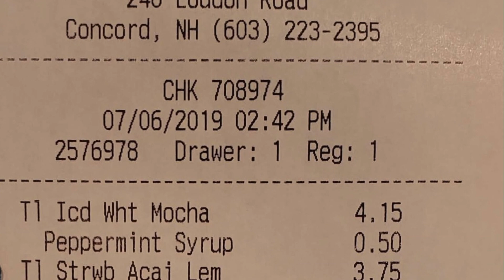Trying out my subscribers FAVORITE Starbuck's drink for a WEEK!!! ~Ft. My Brother~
I asked you guys on my social media to comment what your favorite Starbucks drink is and then I went to Starbuck's and tried a week's worth of your favorite drinks! This video was a lot of fun and I found a lot of new favorite drinks I like a lot! So thank you to everyone who commented their favorite drinks and helped me create this video.

I try to post every week!